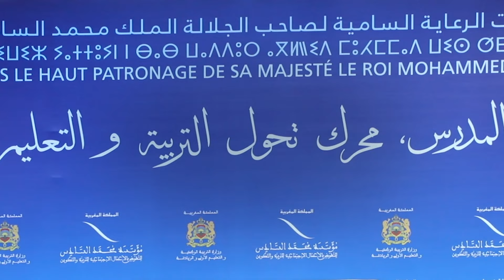بنموسى يستعرض تدابير الحكومة للنهوض بالوضعية الاجتماعية للشغيلة التعليمية